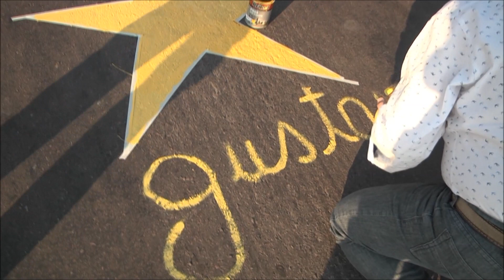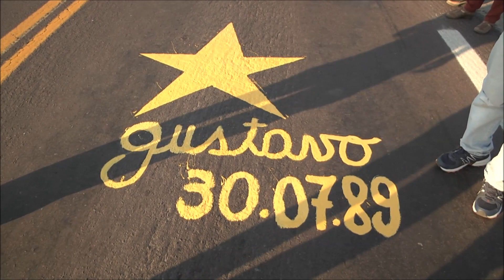Una Estrella Amarilla en Las Garzas